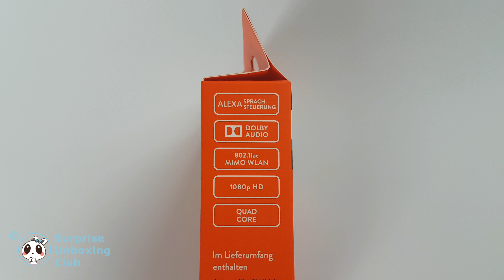Amazon Fire TV Stick with Alexa Voice Remote NEW 2017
All new Kindle Fire TV-Stick from Amazon with Alexa Voice Remote control. Speak into your remote control and Alexa will search for it. No need to type letter by letter with your remote on a TV screen keyboard.
Quick review with unboxing, assembling setup and showing contents.

Also watch first connection and setup with TV in a installation guide in our next video tomorrow.

 Fire TV Stick with Alexa Voice Remote | Amazon Kindle TV

Filmed with Samsung Galaxy S8 Smartphone